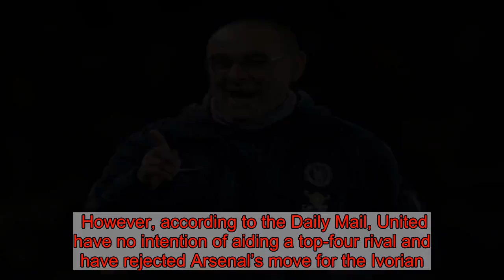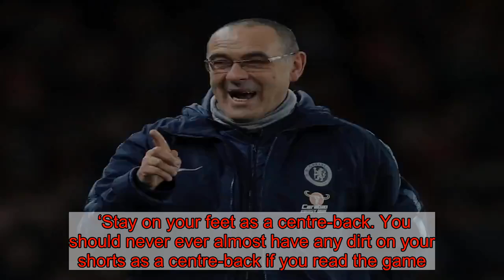Manchester United turn down Arsenal’s move for Eric Bailly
Manchester United have reportedly turned down Arsenal’s offer to take Eric Bailly on loan until the summer.  The Gunners have been scouring the market for defensive reinforcements ever since Rob Holding sustained a season-ending knee injury during their draw at Old Trafford last month.  Unai Emery has confirmed that Arsenal are only prepared to make loan signings this January and Bailly was being eyed as a potential option to replace Holding in central defence.  Bailly, who joined United for a fee of £30million back in 2016, has failed to nail down a place under Ole Gunnar Solskjaer and was sent off in his one start under the Norwegian at home to Bournemouth.    However, according to the Daily Mail, United have no intention of aiding a top-four rival and have rejected Arsenal’s move for the Ivorian.  Bailly becomes a free agent in the summer of 2020 but United will wait until a permanent manager is hired before they consider extending the defender’s contract.  Solskjaer has favoured a centre-back partnership of Victor Lindelof and Phil Jones since he took over the reins from Jose Mourinho.  United’s interim manager criticised Bailly’s rash challenge which got him sent off during a 4-1 win over Bournemouth at the end of December.  ‘Eric knows he should have stayed on his feet,’ Solskjaer told MUTV after the final whistle.  ‘Stay on your feet as a centre-back. You should never ever almost have any dirt on your shorts as a centre-back if you read the game.  ‘Paolo Maldini would have stayed on his feet. So Eric knows.’   To view this video please enable JavaScript, and consider upgrading to a web   browser that   supports HTML5  video